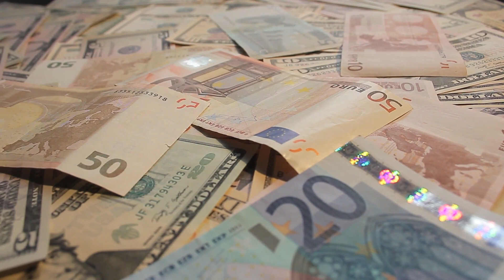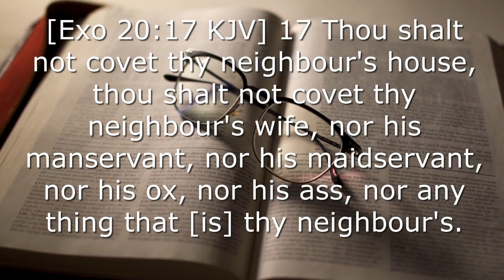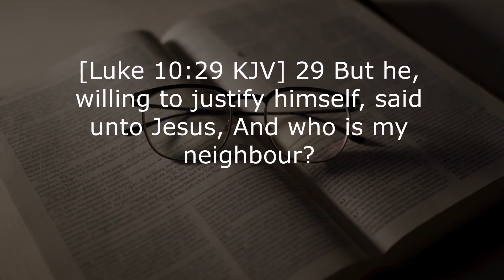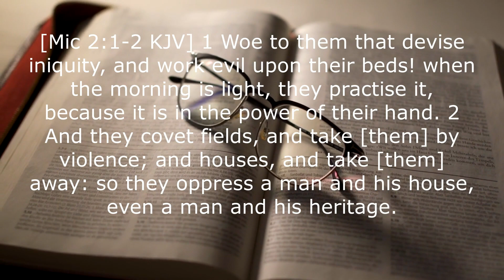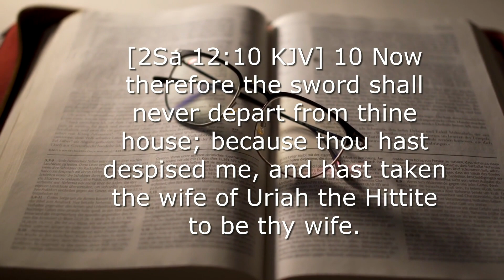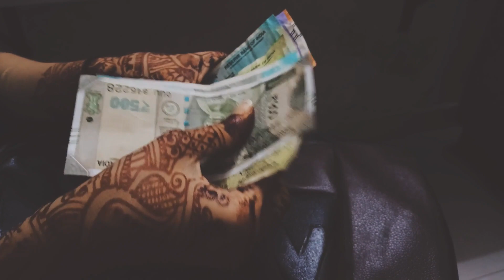The Sin Of Covetousness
Covetousness is defined as follows:

a strong wish to have something, especially something that belongs to someone else.

Cambridge Dictionary

As with the other sins in this series covetousness is not now regarded as sinful. In fact it is often lauded as being ambitious and go getting. However in the bible it is a serious sin. In fact many people feel that covetousness is the driver behind many other sins. The tenth commandment is “thou shalt not covet”. It is the last of the ten commandments and it has been said that in the bible, where there is a list, the last thing on the list is the key to the others. For example in Proverbs 6, a list of six things is given that the Lord hates but seven that are an abomination to him. The seventh on the list being a man who sows discord among brethren. This last one leads to the other things on the list such as arrogance, lying and murder.